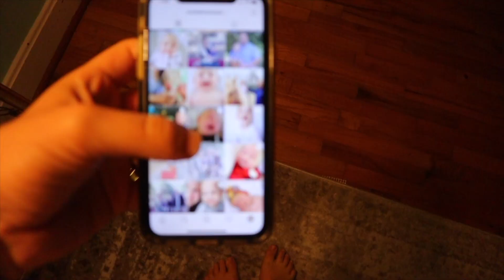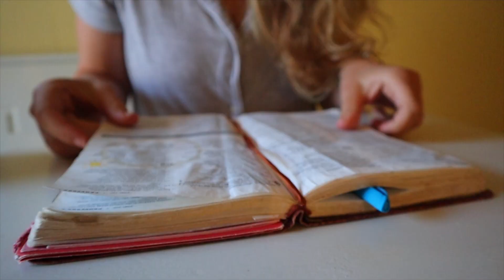OVERCOME ANXIETY ||christian inspirational and motivational video encouragement for women moms fear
Welcome to another Christian inspirational and motivational video, here on How to Faith a Life! Today we are talking about overcoming anxiety, fear and worry and we even talk about idols, mental health, and all the rest! This series, on my channel, 'Jesus for da morning', is my new little series where I hope to provide encouragement and motivation amidst life's struggles with the truth of Christ and the hope of the gospel. I am a Christian mom, so a lot of my videos approach those topics: anxiety, stress, and fear in women and moms.
But, I make Christian encouragement for moms, because I think there's a huge hole in Youtube, where there's only a few videos that provide mom motivation and encouragement, and MUCH LESS Christian motivation and encouragement for women. So, that's what I am here to do! I figured, if no one else is going to do it, I guess I will!

I also have a whole series called Jesus for Mommies that are bible studies on topics for mothers, like this one here on anxiety. I want to inspire, encourage and motivate mothers to not live and parent by fear but by faith!

And watch this one to overcome anxiety stress and fear! One of the biggest struggles I think Christian women fight in this day and age is anxiety. They struggle with this because they have a hard time remembering their identity and their worth. Want to know why I think this? Because I LIVE it. I see in in my life, in the lives of the women in my family, and in the lives of the women in my church and friends. I SEE IT IN THE LIVES OF OUR GENERATION. So, today we’re going to dive deep into the scriptures and do a hopefully motivational Christian bible study for women that reminds us of not just who we are, but WHOSE we are so that our anxieties can be met with the truth of Christ and cut through our anxiety with a double edged sword. You see, I want Christ’s truth to be the blood that runs though my veins. To be the air I breath in and breath out. I don’t want to live my life claiming Christ but not letting Him permeate my entire being. I am nothing outside of Christ. NOTHING. I can spend all day on here, all day folding laundry, all day working out, but none of it does anything of real value if God’s not in it, because HE IS ALL THAT MATTERS IN THIS WORLD. Not what others think of me. Not my security or my comfortably, not even MY HEALTH and fitness. Nope, all these idols crumble to their knees at the name of Jesus Christ. So, where am I going with this? we established that anxiety and lack of identity are one of the top issues in Christian women in this day and age, we established that the lack of identity and the anxiety are usually empowered by idols. We established that all those idols don’t compare to Christ, and crumble to their knees before the throne, and now I ASK THIS: DO YOU? Do you crumble before the throne of God and proclaim, “God! I am a broken sinner, lost running after idols if it weren’t for you, I’d be just as good as dead. You are my all in all, Father. And I say that but I DON’T always live like that, help me believe it to my core. Father, BE my all in all. Be my life. I am tired of these struggles with anxiety and identity. I am tired of wasting my life away with worry and feeling lost in this world, not really knowing where I belong. And then Jesus responds, “I love you THIS MUCH”. And your immovable and unshakable identity is that you are my child. So no ones hate or critiques of you mean anything, because you're my daughter. So punch fear in the face! Overcome that anxiety stess and fear, not just with brute force, or something you could possibly muster up on your own, but with faith. FAITH OVER FEAR. Overcome anxiety with faith. That's the truth: I think all Christian encouragement for women can be summed up in this one principle, having more faith than fear. There's really no more inspiration for moms that's needed, most the time. Because so often women and moms, in particular, live their lives controlled by their fears, not their faith.
I hope this christian inspirational and motivational video about anxiety has been an encouragement to any of you moms out there, please comment down below and let me know, if that's the case! From one Christian mom to another: SEEK GOD! FAITH OVER FEAR!

XOXO
stay faithful

christian mom